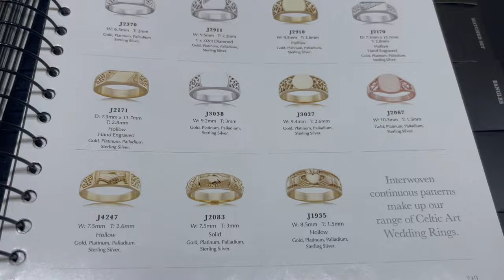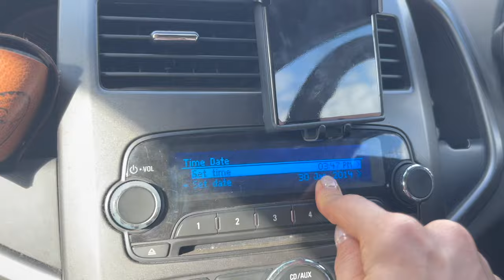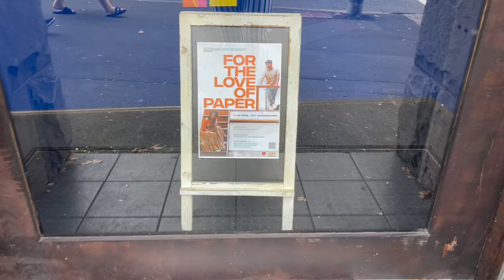SIGNET RING SHOPPING, FARM LIFE & A POETRY PERFORMANCE | VLOG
My Book, Recovery Through Poetry
Music used is free via iMovie (Apple).
Black Skecher Flats
Navy Flats
Acne Serum
Olaplex Lash Serum